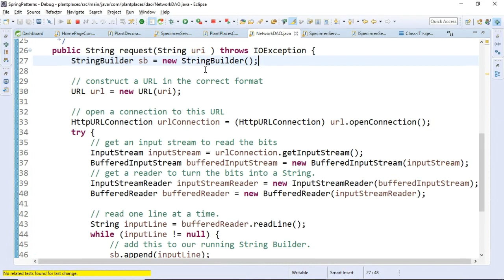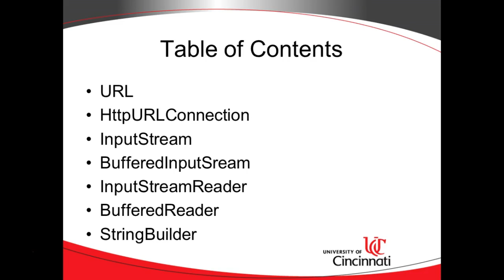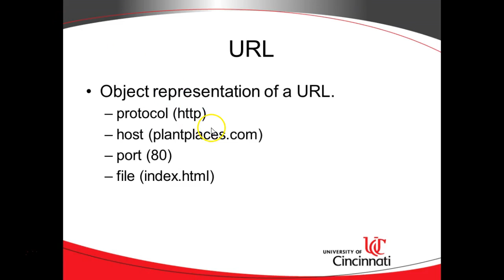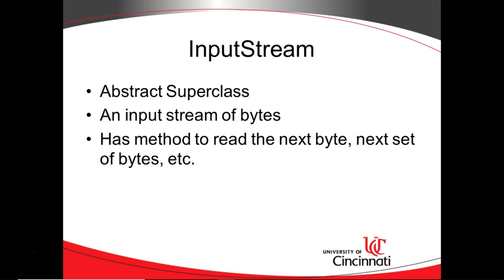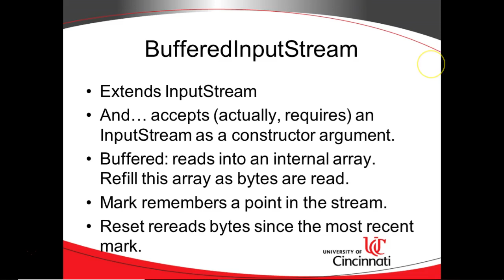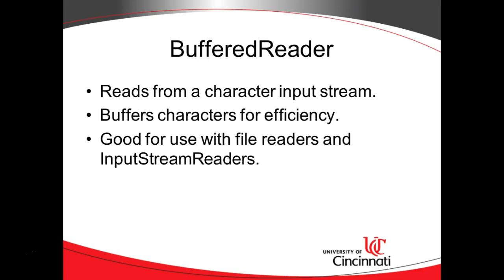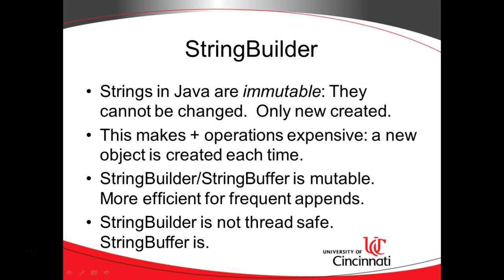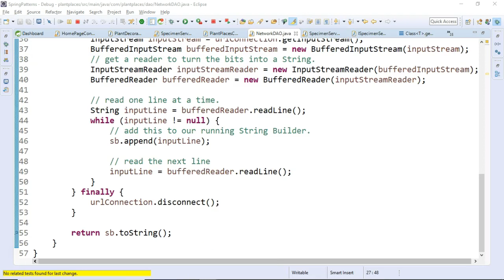BufferedReader, InputStream, BufferedInputStream: Overview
Read data from the Internet in a Java program.  Understand what the differeneces are between InputStream, BufferedInputStream, InputStreamReader, BufferedReadder, StringBuilder, StringBuffer, URL, and HttpURLConnection.
This video is part of a playlist on building Full Stack Enterprise Applications with Microservices in Java, available